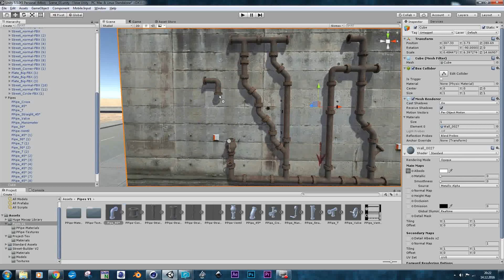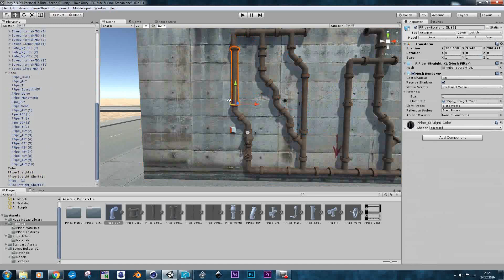Easy Pipes V1- Modular Pipe Construction Unity Game Engine by Gene Ferrol Modeling Pipes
For Customers or anyone who´s interested here´s an overview how to use the Easy Pipes V1 Kit for Unity Engine or 3D Design